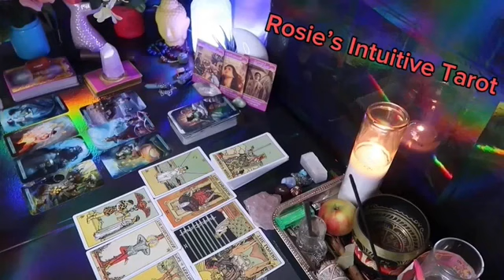AQUARIUS ❤️THIS PERSON WANTS YOU MORE THAN YOU MAY REALIZE…TIL NOW💗🥹 OCTOBER LOVE TAROT READING🔥🔥